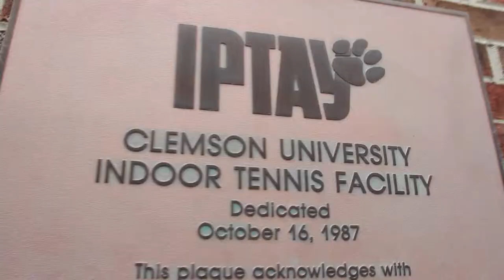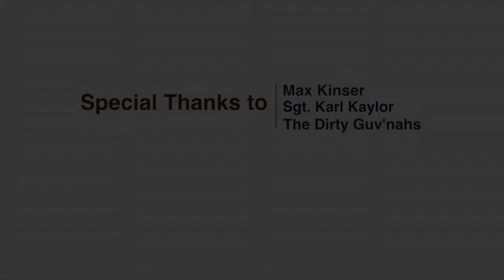Welcome Home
A GC3400 video project for Clemson Admissions
Produced by Caleb Prather, Jason Cagle, Jessica Augeri, and Zach Richardson.
Summer 2014